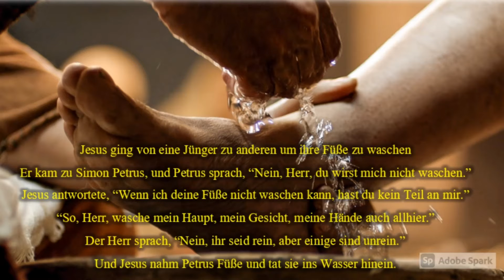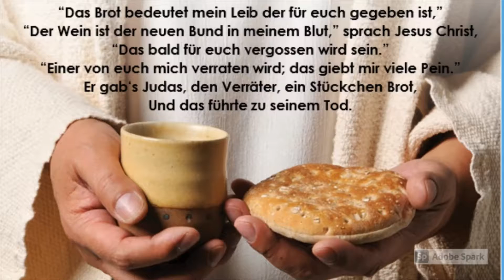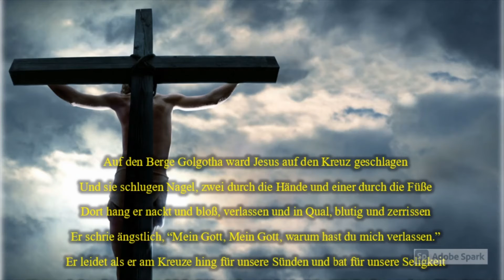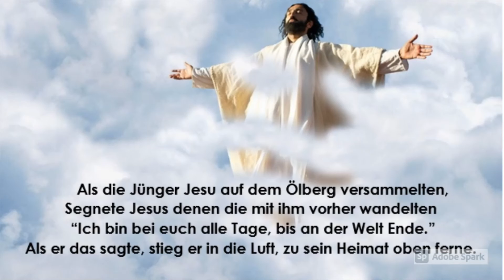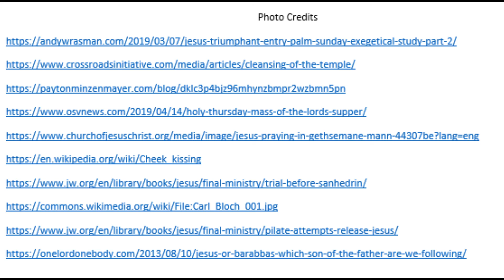Ostern Gedichte mit den Brentwood Kindern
Hutterite Students Write and Recite Easter Poetry